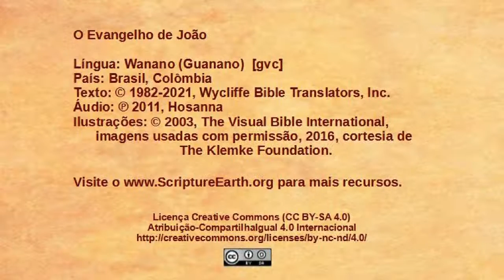Wanano - João 20.19-31 - Jesus aparece para os discípulos [gvc]